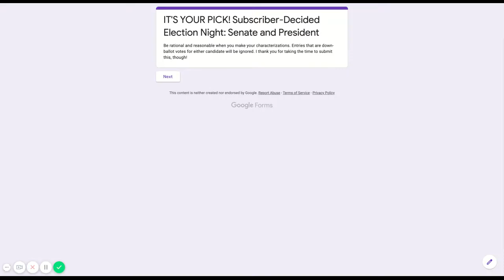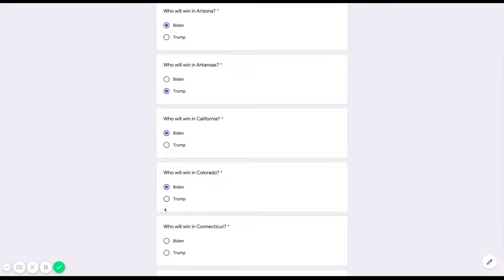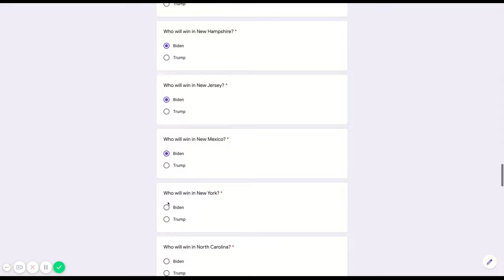IT'S YOUR PICK! Subscriber Decided Election Night Senate and President (Link in the Description)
Election nights. Election predictions. Unbiased content.

Hi everyone! I am so excited about taking all of you on this CRAZY journey to the 2020 elections, and I'll be providing unbiased coverage of it all the way. Questions? Put it in the comment section down below; I always respond to my viewers. If you don't feel comfortable commenting, that's fine too! I hate to beg but the mainstream media is as biased as ever, and so are even some of the once-unbiased YouTube channels. Thanks for finding this!